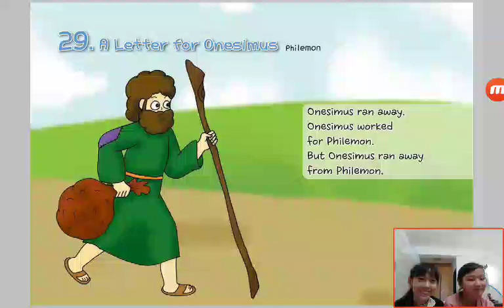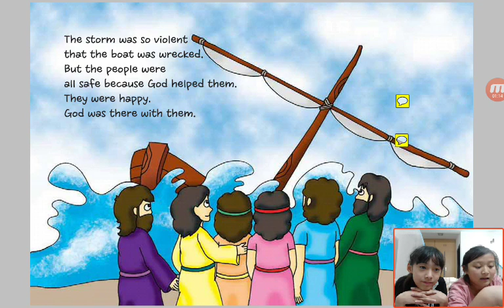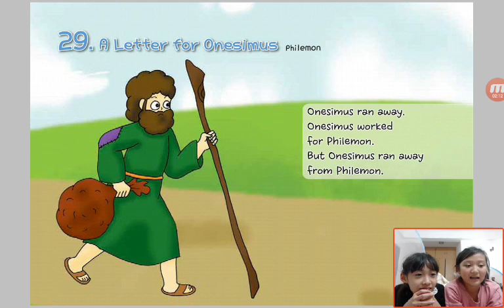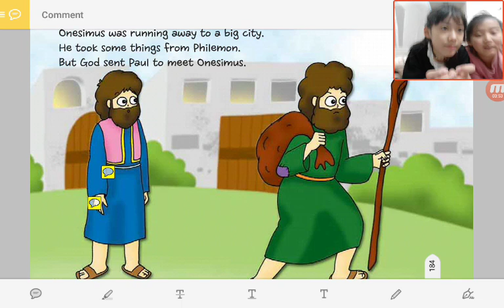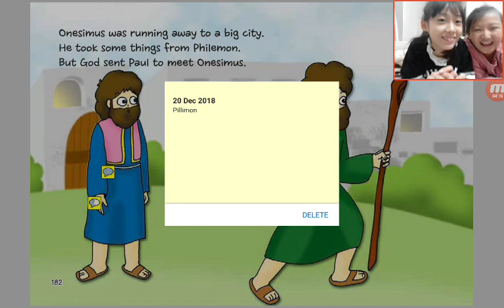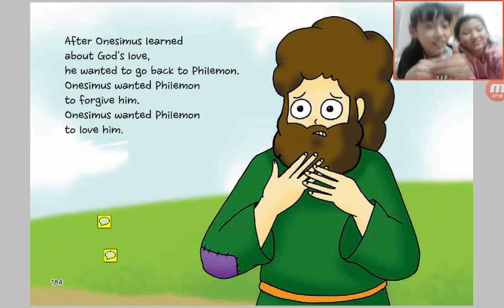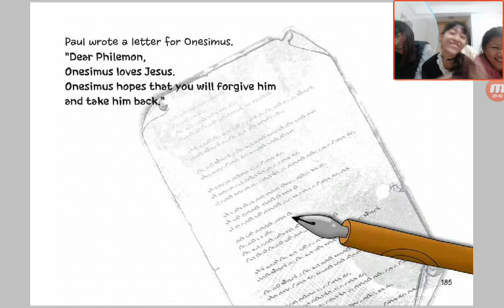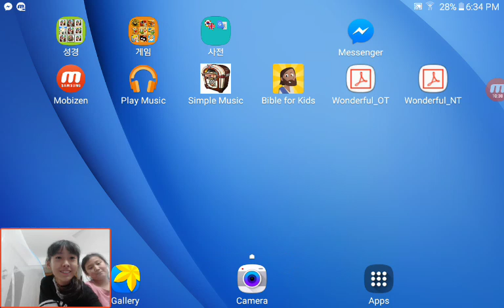‹Kids›Grace：성경이야기‹English›– 29 A Letter for Onesimus in Philemon with Faith